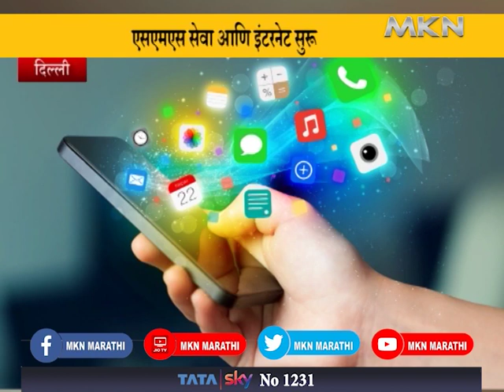J&K's Internet Back Partially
The Supreme Court claims the freedom of the press is crucial and in an emergency, basic rights cannot be curtailed indefinitely.
Supreme Court asks the J&K government to publish curbs on Jammu and Kashmir under Section144.